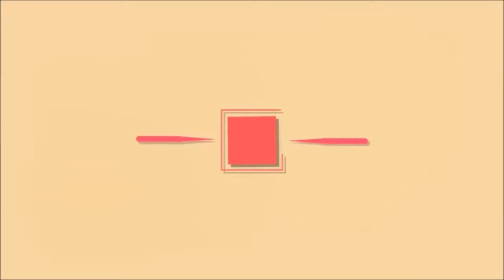[Challenge Team] Round 1 / "Myste" / VS XTeamXLudo971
►Résumé :
Yo tout le monde ! Nous voici enfin avec ce fameux concept avec la TCG, le challenge team. Un tournoi organisé avec tout les membres de la team. Pour le premier tour, je suis contre XTeamXLudo971 (Alias Wypex) ! C'est très simple, c'est vous le public qui votez contre votre préféré, alors n'hésitez pas à aller voir les deux participations, et supporter votre graffeur préféré !
Peace !

Et n'oubliez pas de voter pour votre préférer, un lien, dans la description de la vidéo sur la TCG sera à votre disposition, merci)

La musique te plaît ? ( Le lien ci-dessous )

► La vidéo t'as plus ? N'hésite pas à mettre un j'aime alors !
►Tu veux donner ton opinion ? N'hésite pas à commenter !